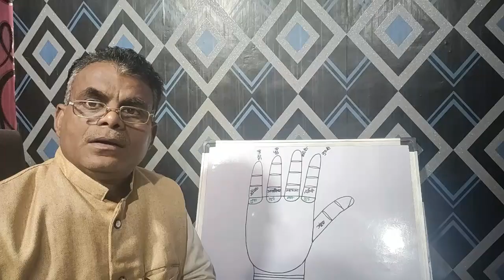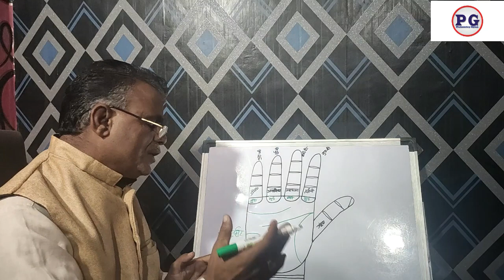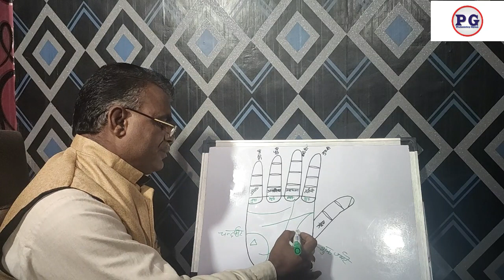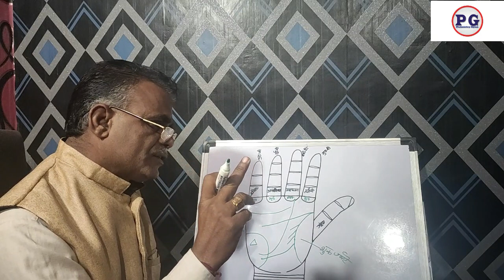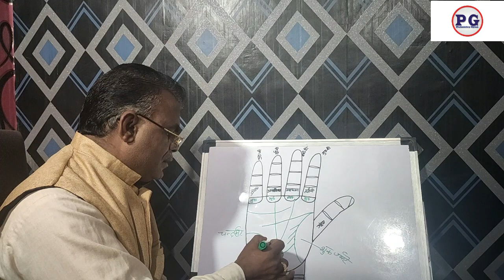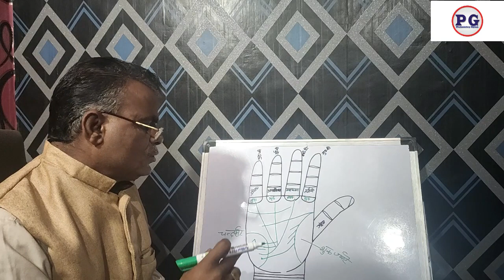हस्तरेखा से जाने क्या आपकी किस्मत में विदेश यात्रा का योग बन रहा है या नहीं